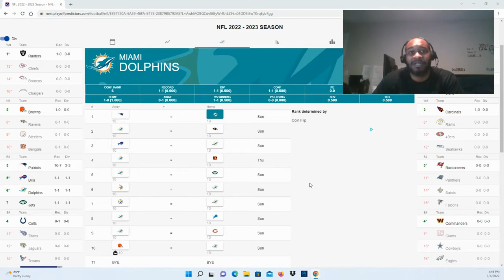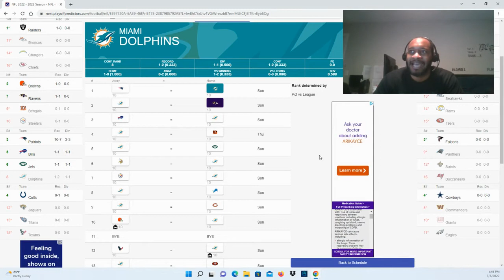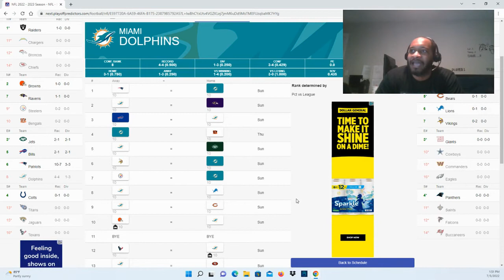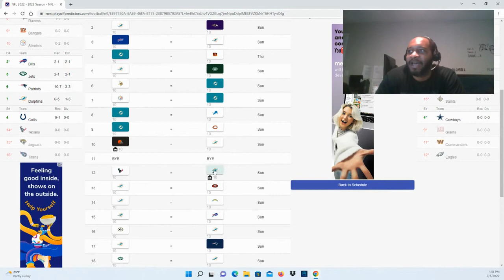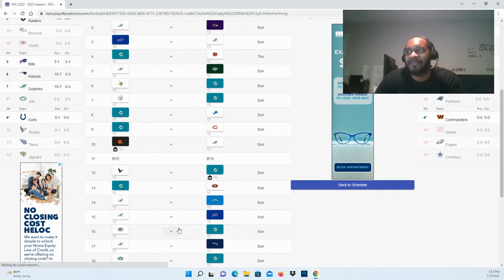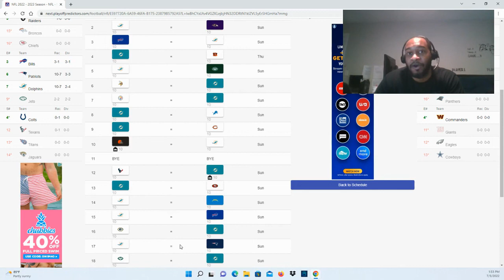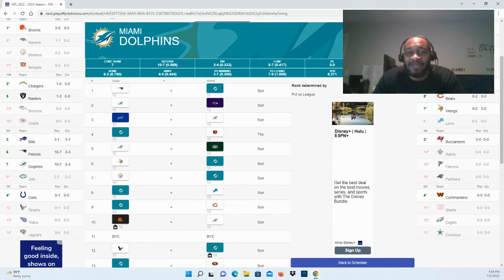Miami Dolphins 2022-23 Season Prediction. Will Tua take the next step and make them contenders?